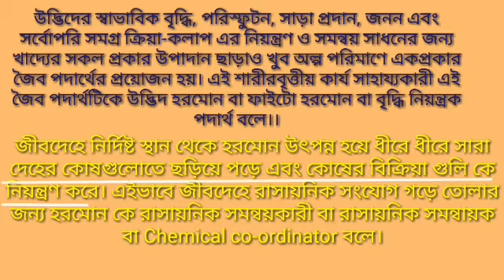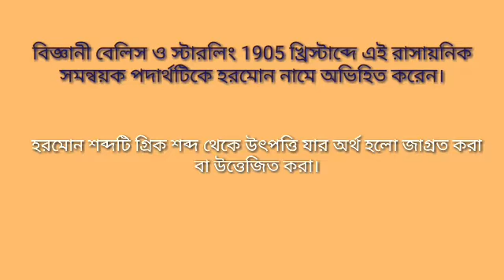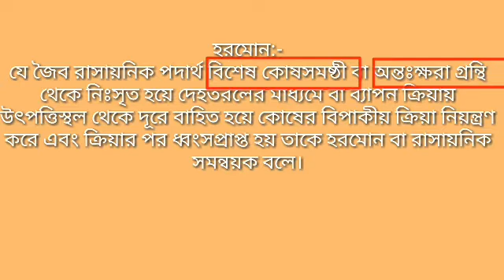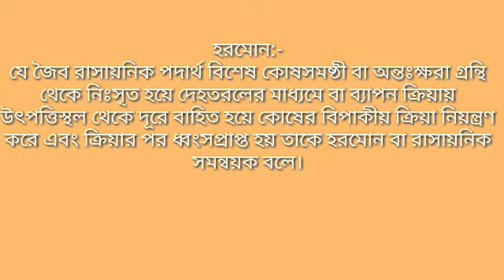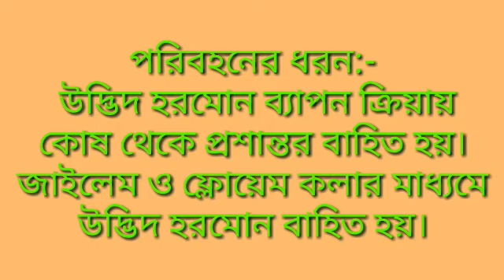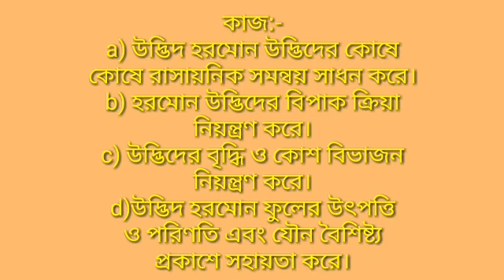উদ্ভিদ হরমোনের বৈশিষ্ট ক্লাস 10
উদ্ভিদ হরমোনের বৈশিষ্ট, Plant hormone in bengali, উদ্ভিদ হরমোন, life science, madhyamik life science, plant hormone, hormone.
Hi,
ধন্যবাদ.

এই ভিডিও টা দেখার পর যদি কোনো সমস্যা হয় তাহলে অবস্যই কমেন্ট করবেন।।
ভিডিওতে লাইক দিন।।
কমেন্ট করুন।।